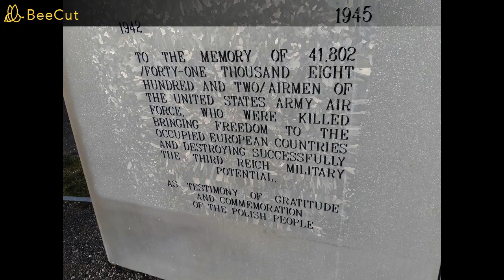Akcja porządkowa Woroniec k. Białej Podlaskiej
Dużej ilości osób nie pasują grupowe akcje porządkowe. Można też podziałać indywidualnie! Poniżej relacja z wyjazdu do lasu przy wsi Woroniec k. Białej Podlaskiej. Jest tam pomnik w kształcie samolotu/bombowca. Pomnik podziękowanie amerykańskim lotnikom poległym w czasie II wojny światowej. Taki samolot B-17G lecący z Anglii, bombardujący cele w Niemczech i dalej lecący na lotnisko w Połtawie został zestrzelony w tym miejscu.
Przykre, że teren dookoła tego monumentu był zaśmiecony. Nieszanowane jest to co pomnik miałby reprezentować. Podziękowanie narodu polskiego dla narodu amerykańskiego za ich poświęcenie w czasie II WW i 41 tyś. poległych lotników z tego kraju.